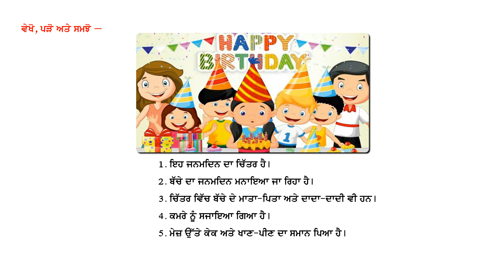NNIDH PV 3 ch 15 chitar varnan